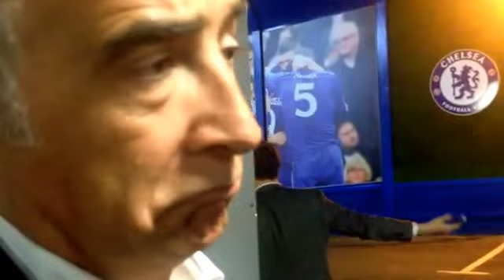Cognigni a Londra